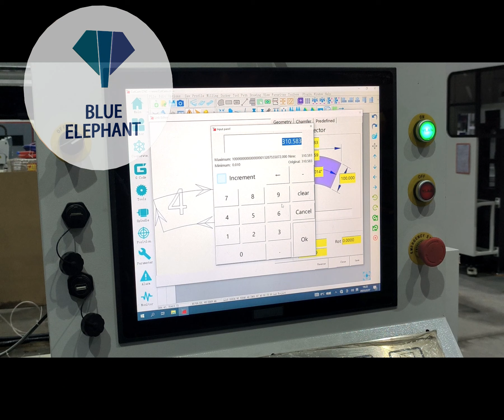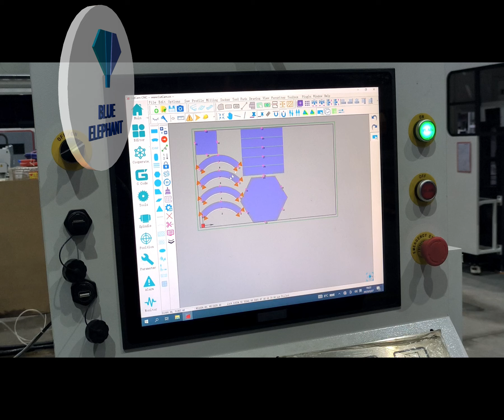3 Add graphics and change the size, and the remaining materials are flush with the edges 添加图形改尺寸，余料齐